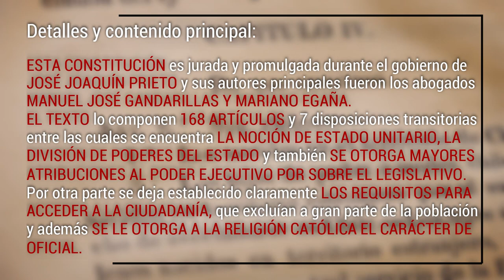Las Constituciones de Chile - Constitución de 1833